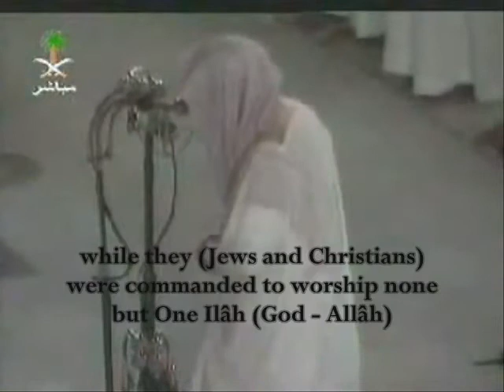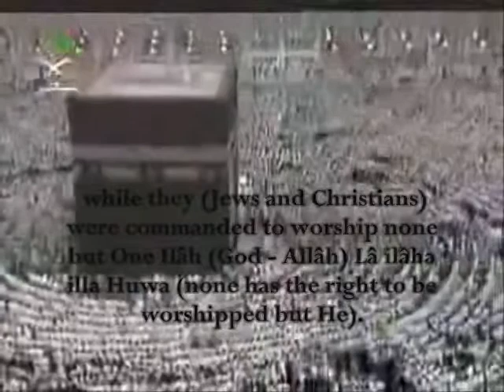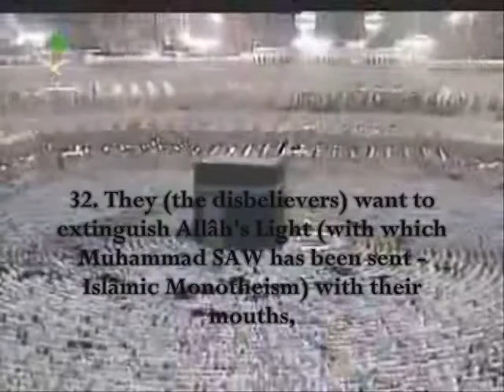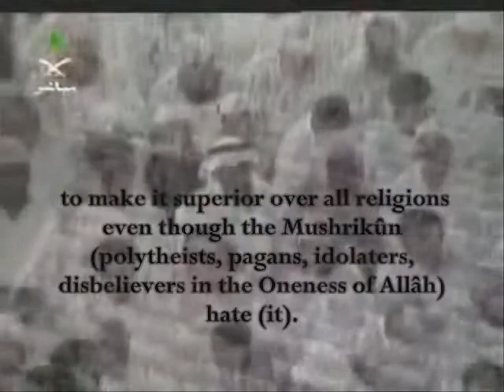Salah al Budair Surah Taubah 30 33